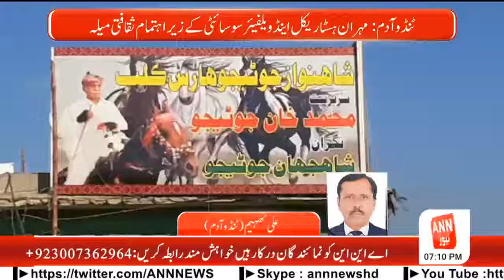ANNNEWHD RegionalNews#22 January 2020